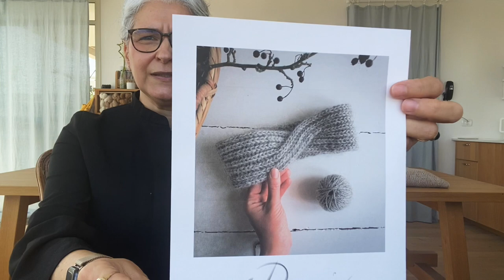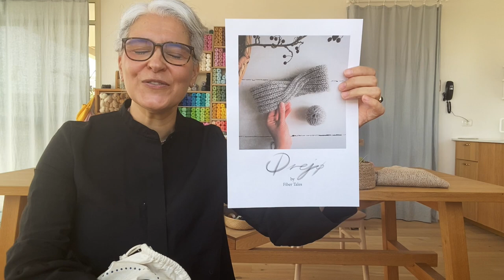Knitting and Crochet STUDIO CHAT with me - CROCHET BUNNY PATTERN coming soon!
Thank you so much for tuning into today’s video - Knitting and Crochet STUDIO CHAT with me - CROCHET BUNNY PATTERN coming soon!. Hope you enjoy!! Xoxo

In this video I share a few works in progress. I also talk about a new crochet bunny pattern coming soon. I share how it came out and created itself kind of.

I used this hook for the crochet bunny (af link):

Tapestry needles that I love to use (af link):

Thank you Moshe for making this beautiful music for my channel.

More from CrochetObjet knitting
ETSY SHOP